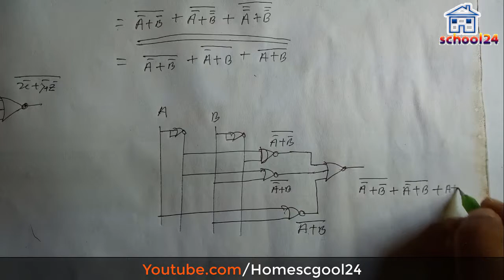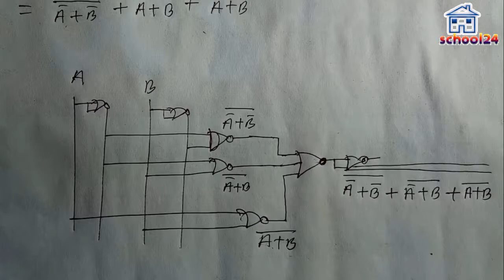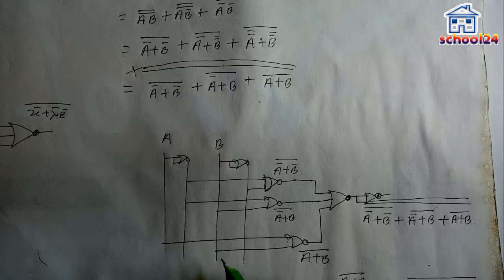নর গেইট দিয়ে বিভিন্ন গেইট বাস্তবায়ন ২য় পর্ব। অধ্যায় ৩.২। Lecture_32_HSC_ICT_CSE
Topics: নর গেইট দিয়ে বিভিন্ন গেইট বাস্তবায়ন ২য় পর্ব
Teacher: Alamgir Hossain
lavel: Homeschool24